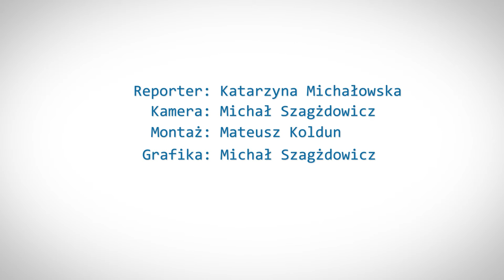Rozmowa z rektorami Uniwerystetu Gdańskiego, Politechniki Gdańskiej i Akademii Morskiej w Gdyni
Nowy rok akademicki zbliża się wielkimi krokami. Katarzyna Michałowska rozmawiała z rektorami trzech największych trójmiejskich uczelni. Opowiedzieli oni między innymi o rekrutacji czy nowych kierunkach studóiw.